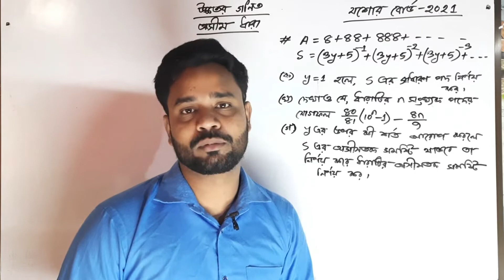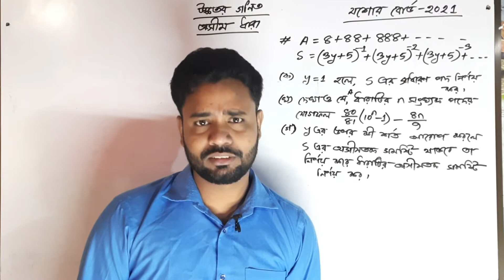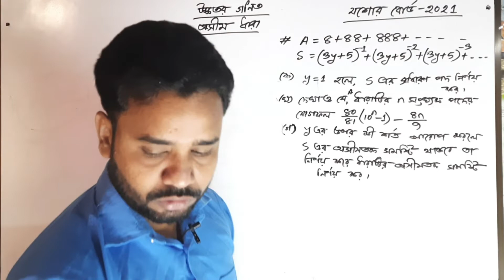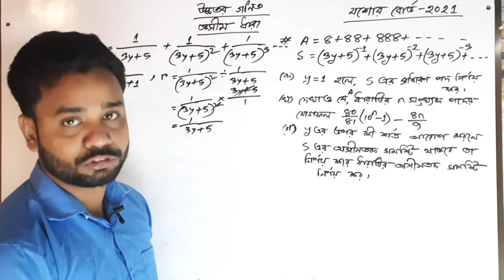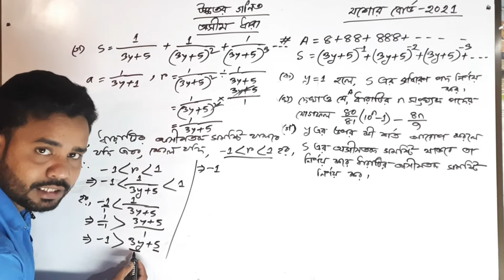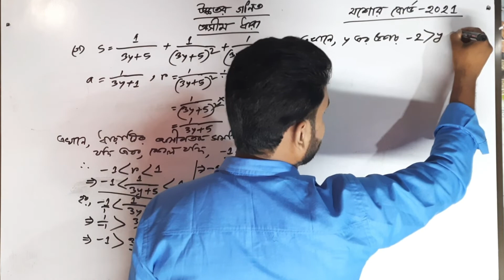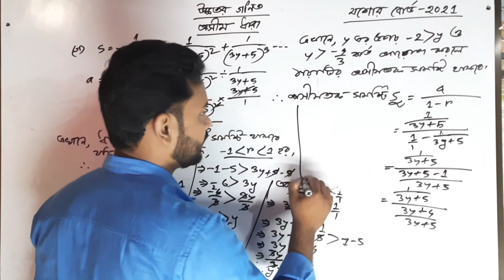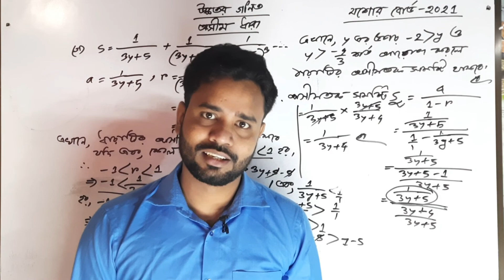যশোর বোর্ড 2021 | অসীম ধারা | সৃজনশীল সমাধান | Chapter 7 | Surujjaman Sir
Chapter 7
ধারা
Surujjaman Sir
Technique Easy Science Academy

Here in this video we explain SSC Math Chapter 7 for the students. We explained the chapter so that the students can easily understand the hole topic by watching this video and appropriately remember the main topic that is why we made this video.

All the social media links dwon below.